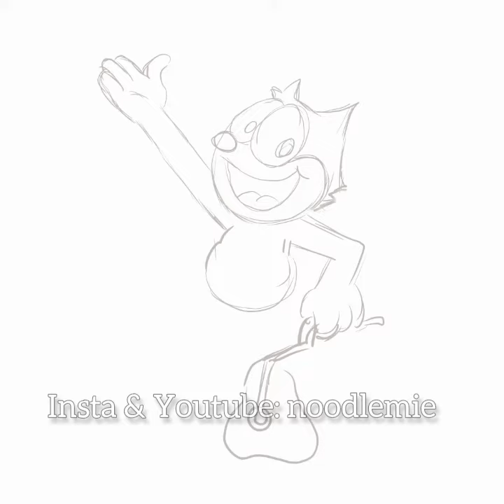CLASSIC Anthropomorphic Cartoon Characters - Felix & Marsupilami - Drawing Timelapse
These are 2 classic cartoon characters that I really like and so iconic in their era. Felix the cat and Marsupilami. I draw the fan art as a tribute and fun.

Insta and Twitter: noodlemie